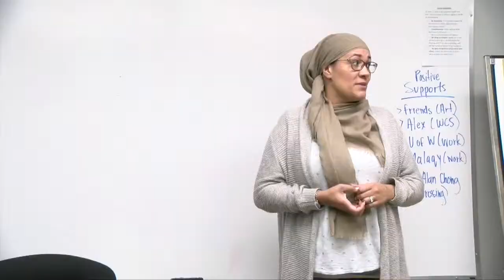Band Aid Solutions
Windsor's short-term efforts to help poverty.